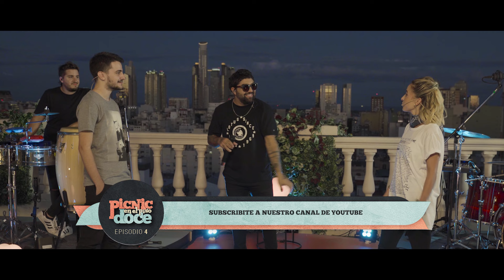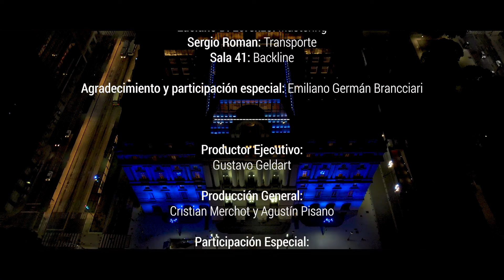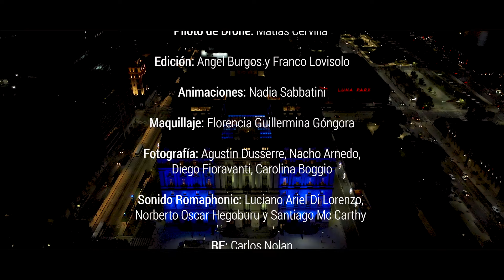Picnic en el Piso Doce - Cruzando el Charco (Episodio 4)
En el cuarto episodio de Picnic en el Piso Doce: Cruzando el Charco.

Suena:
0:00 Inicio
1:46 A Mil
6:06 Soy
11:35 Volver a Nacer ft. Emiliano Brancciari (NTVG)
15:13 Verte Reír ft Emiliano Brancciari (NTVG)
19:15 Terminales

Francisco Lago - Voz
Nahuel Piscitelli - Guitarras y coros
Matias Perroni – Batería
Juan Matias Menchon – Bajo
Ignacio Marchesotti - Percusión
Damian Rodriguez - Teclados y coros
Maximiliano Abal - Guitarra y coros

Equipo Técnico
Francisco Rozado – Sonido
Nahuel Rodriguez Fernandez – Stage
Francisco Marquevich – Tour Manager
Audio
Nahuel Piscitelli Mezcla
Luciano Di Lorenzo - Mastering
Agradecimiento y participación especial: Emiliano German Brancciari

Productor Ejecutivo: Gustavo Geldart
Producción General: Cristian Merchot y Agustín Pisano
Participación Especial: Dario Sztajnszrajber
Hosts: Paula Echeverría y Damian Kuc
Dirección: Franco Lovisolo
Dirección de Fotografía: Flavio Hernán Dragoset
Dirección de Arte: Natasha Ailen Corbalan Gonzalez
Producción: Emiliano Matina, Fernando Guaglianone, Francisco Marquevich y Karina Moscatelli
Jefe técnico: Juan Manuel Echalecu
Gaffer: Jonatan Gabriel Amandy
Cámaras: Juan Manuel Echalecu, Facundo Diego Forti,
Gastón Garcia Guevara, Sebastian Lannepoudenx
Piloto de Drone: Matías Cervilla
Edición: Angel Burgos y Franco Lovisolo
Animaciones: Nadia Sabbatini
Maquillaje: Florencia Guillermina Góngora
Fotografía: Agustin Dusserre, Nacho Arnedo,
Diego Fioravanti, Carolina Boggio
Sonido Romaphonic: Luciano Ariel Di Lorenzo,
Norberto Oscar Hegoburu y Santiago Mc Carthy
RF: Carlos Nolan
Post producción de Sonido: Martín Messutti
Mastering de Audio: Luciano Di Lorenzo
Diseño Gráfico: Estudio El Limonero, Natalia Calvento
Prensa: Antonela Barchiesi
Runners: Juan Pablo Guilenia y Francisco Melicchio

AGRADECIMIENTOS
Hotel Scala: Diego Squillace y Pamela Cachela
Griflor
Filet de Merluza (Rental)
PRG Luces
Vasco de Romaphonic
Jorge Irrazabal (Escenografía)